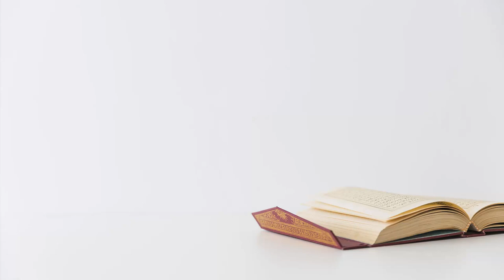Tempo ni Hapon | Raul Beray | Official Lyric Video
Tempo ni hapon, Digitalized cassette tape from volume 4, Iya-ak mowan ali by Raul Beray OFFICIAL LYRIC VIDEO.

This is NURHO STUDIO.
YOUR SONG, YOUR STORY